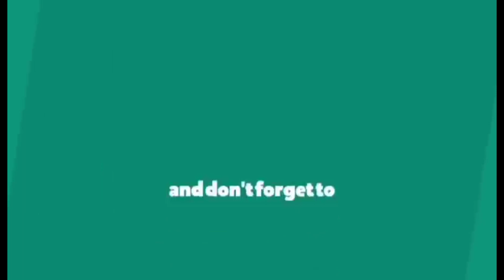Action Leyte Amateur Radio Modulators | ALARM Guardians Inc. | Motorcade 2022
Poolside by Luke Bergs & MBB

🎵 Track Info:

Title: Poolside by Luke Bergs & MBB

🎵 Track Info:

Title: Riviera Maya by Le Gang